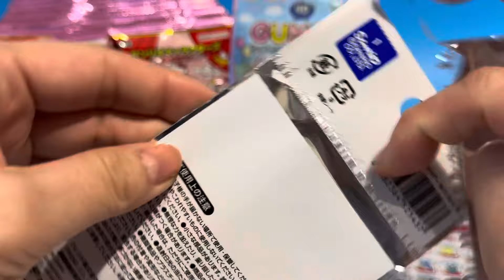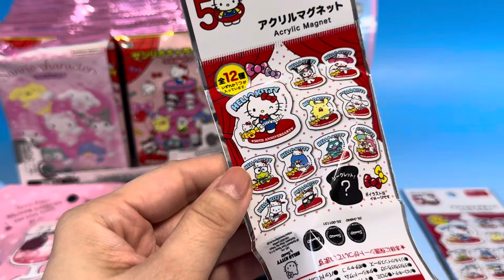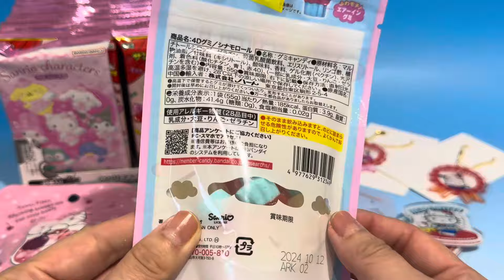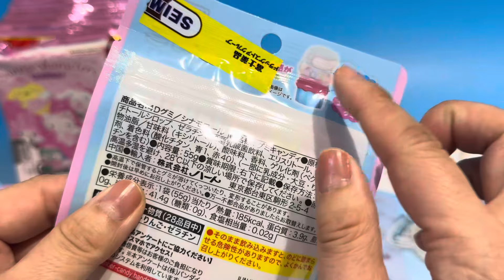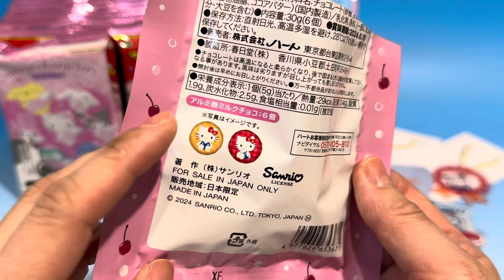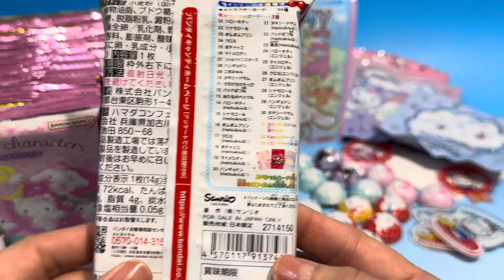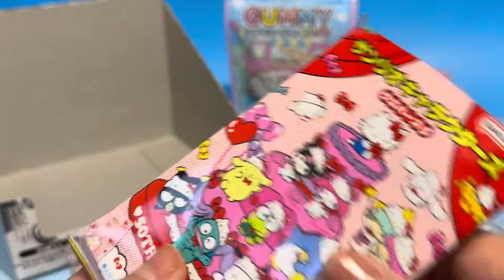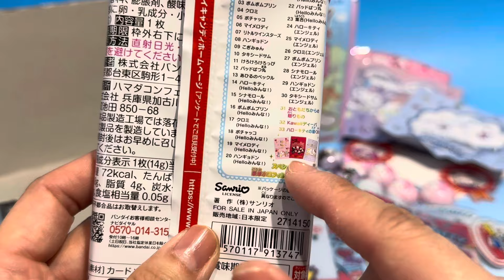サンリオ 食玩 ウエハース シナモロール4Dグミ 100均 アクリル バレンタインチョコ